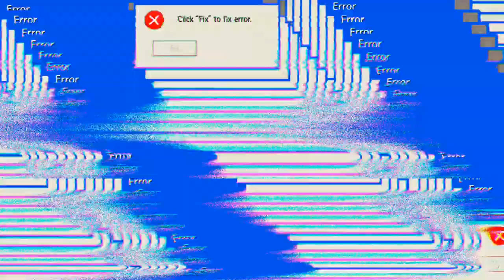Zwei mal gewonnen 'Free Fire'